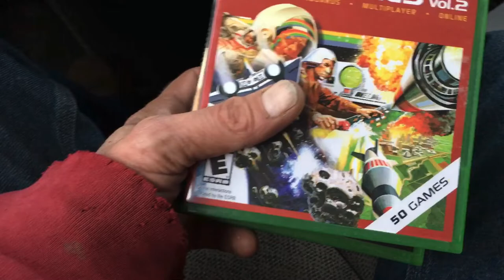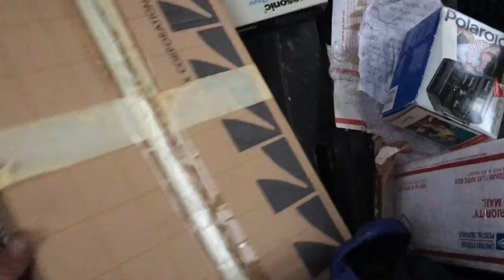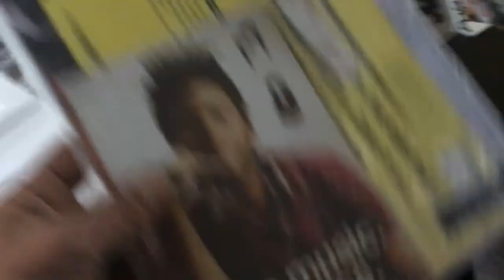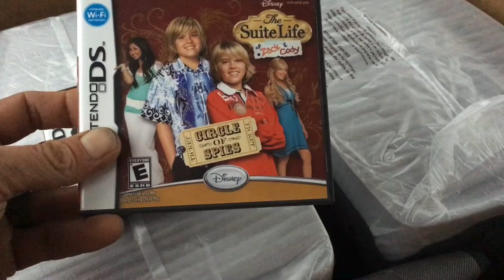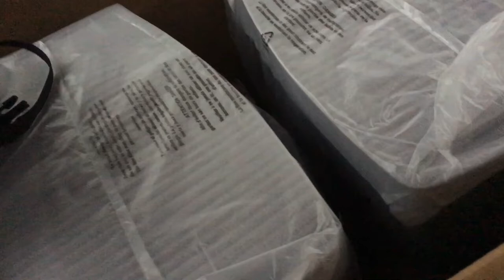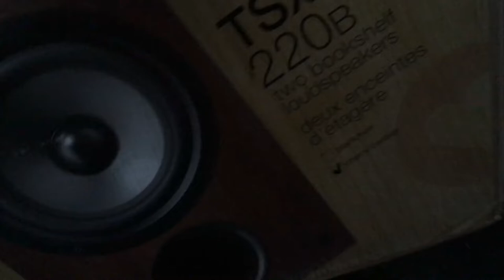Vintage Universum German Gettoblaster A+nice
Took a trip to see Ray Ray this is what i got for 140.00 plus a 4 dollar tip..